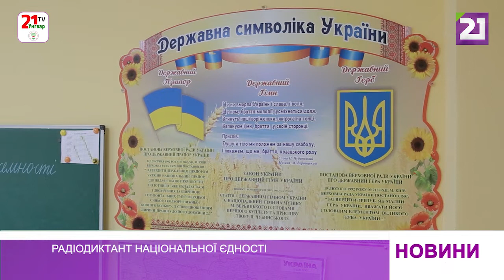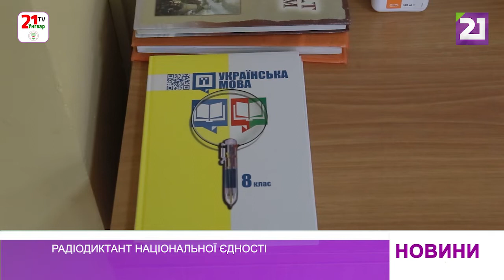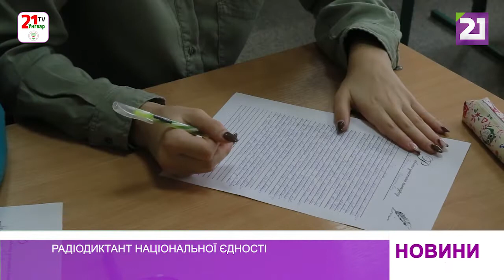Радіодиктант національної єдності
До всеукраїнського радіодиктанту національної єдності готуються учні Ужгородської загальноосвітньої школи І-ІІІ ступенів № 10 з угорською мовою навчання імені Дойко Габора. Вони щороку беруть участь у цьому масштабному флешмобі з нагоди Дня української писемності та мови.